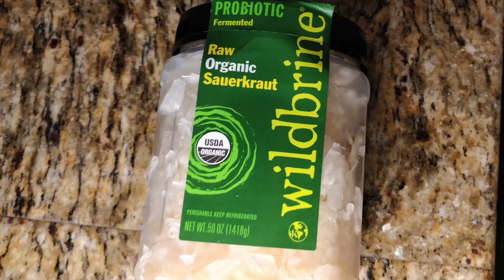Pork smothered in sauerkraut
NOTE:

After the initial 5 minutes of pressure cooking, let the pressure cooker release the pressure naturally. It may take about 20 minutes or so. This will add to the tenderness without over tenderizing.

When you add the fresh cabbage at the end, release the pressure from the cooker manually, as soon as the minute is up, otherwise, you will overcook the fresh cabbage.